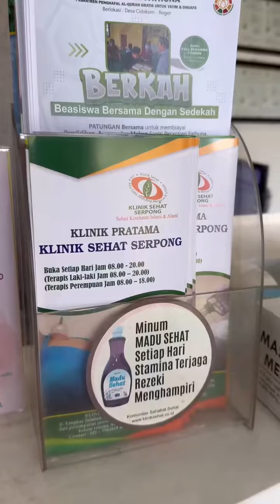Klinik Sehat Serpong pengobatan alami dan InsyaAllah aman